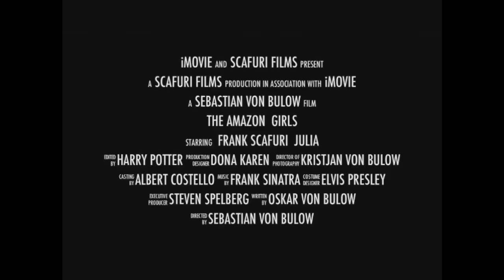Madhousetv,The Gagootz Show